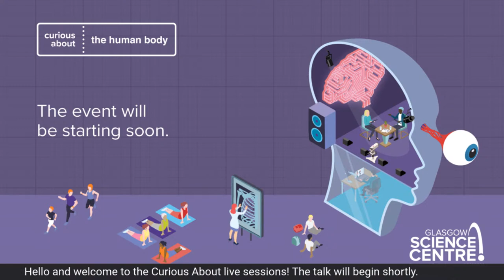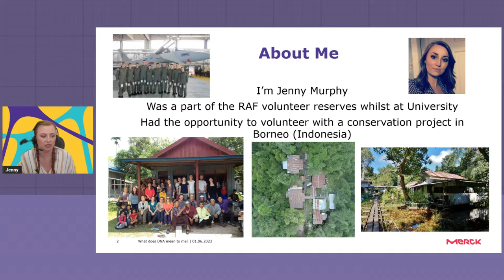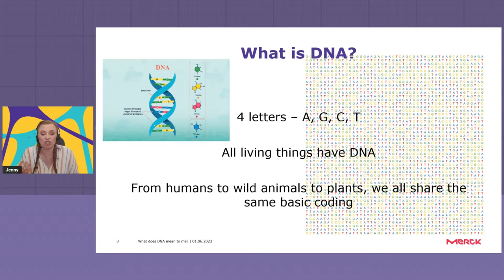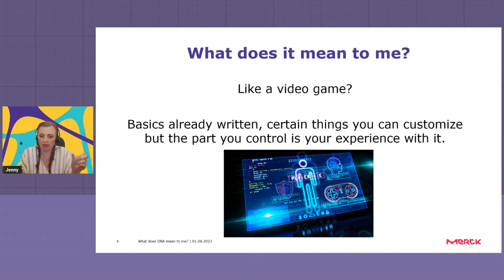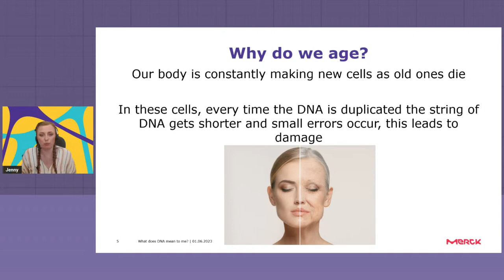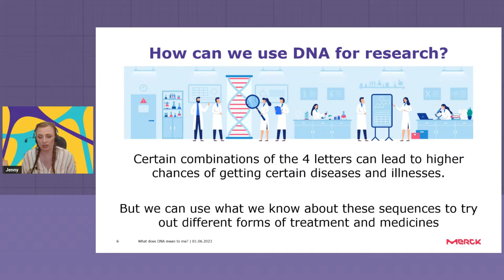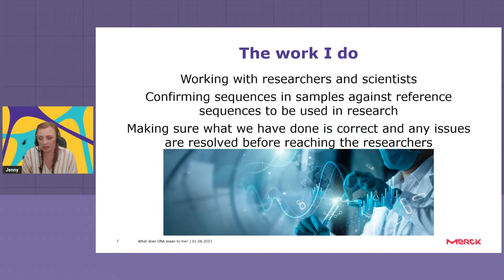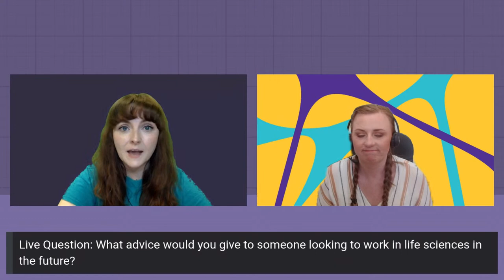What Does DNA Mean To Me?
Join Jennifer Murphy from Merck to learn about how DNA groups the whole human race together and yet makes each individual completely unique, and how scientists can use DNA to research different diseases. DNA is found in every living thing and is made up of only four molecules arranged in pairs, yet can explain the differences between a human and a banana and everything else. How does your genetic code make you, you?

For more live sessions and fantastic content, return to the Curious About The Human Body